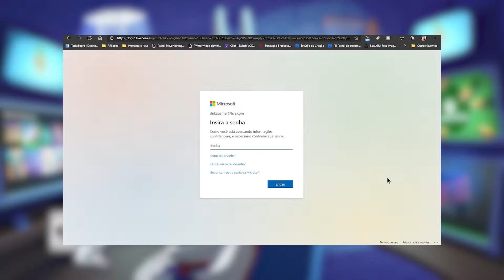JOGO GRÁTIS NO XBOX: Space Jam: A New Legacy - The Game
Agora todos os usuários do XBOX podem jogar SPACE JAM: A NEW LEGACY - THE GAME, gratuitamente.

Space Jam: A New Legacy - The Game, Space Jam: A New Legacy - The Game grátis no Xbox, Space Jam: A New Legacy - The Game grátis para todos, Baixe Space Jam: A New Legacy - The Game no Xbox

💚Quer ajudar o canal? Doe através do PicPay